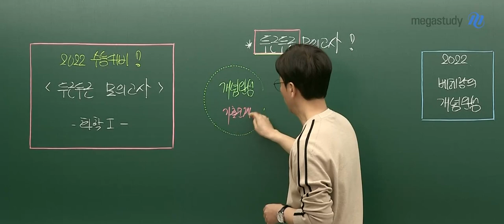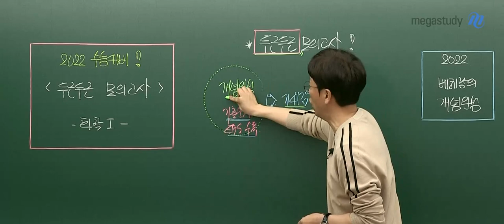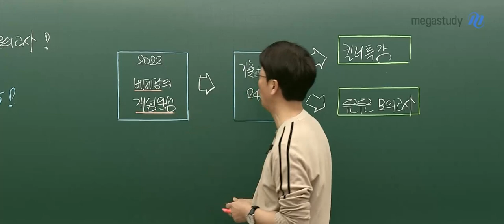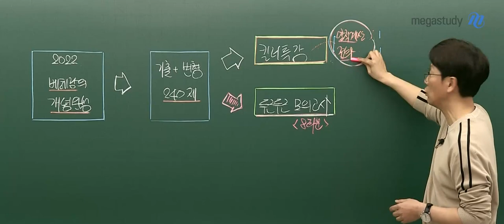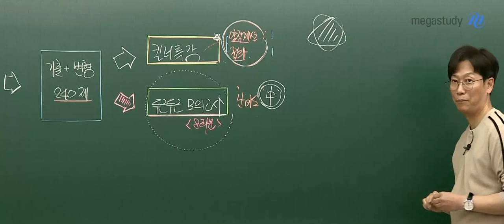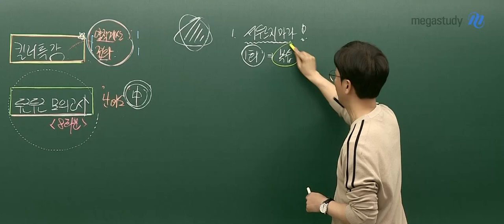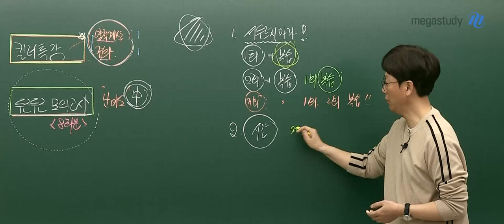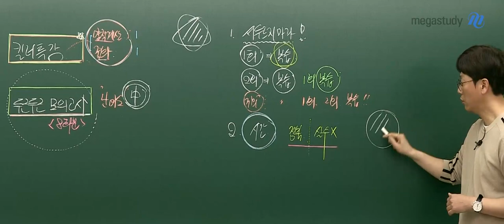[메가스터디] 화학 고석용쌤 - 2022 베테랑의 두근두근 모의고사 OT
총 8회분의 담긴 EBS 수특&기출 변형 모의고사
2022 베테랑의 두근두근~♥ 모의고사

☞ 평가원 기출 경향 분석을 통해 기출 문항들을 알맞게 변형
☞ 수험생이라면 놓쳐선 안될 필독서 EBS 수능특강 주요 문항 변형
☞ 새롭게 추가된 주제들에 대해 베테랑의 자작 문항 제공

▶고석용 선생님의 2022 두두모가 궁금하다면?